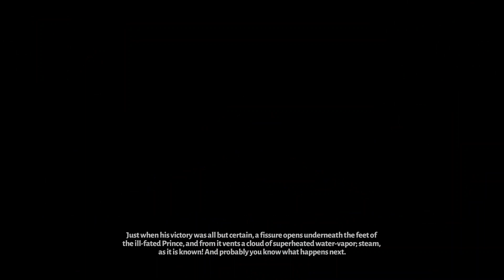Hades: Part 55- Beowulf & Bad News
0:00 - Intro/House of Hades
6:00 - Attempt 60 /Dionysus
10:40 - Never T-T / Dread Flight
21:09 - Sisyphus & Bouldy
25:15 - Meg
29:30 - Asphodel
36:50 -Trippy Flare
42:30 - Hydra
47:40 - Elysium
49:00 - Charged Shot
52:40 - Divine protection/Chaos/Than
1:05:30 - Theseus & Delta strike
1:11:30 - Styx/ Bad News
1:18:40 - Winter Harvest
1:30:40 -Redacted